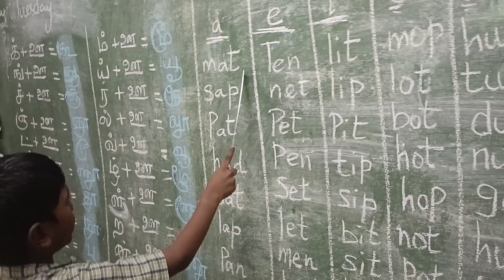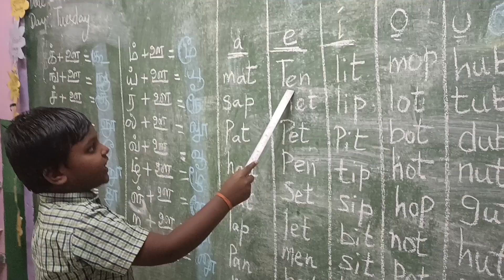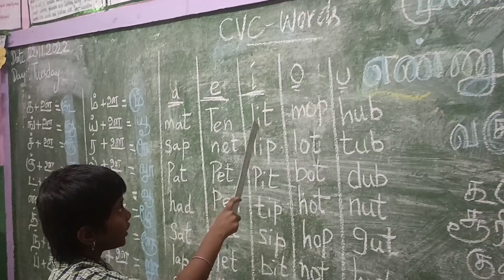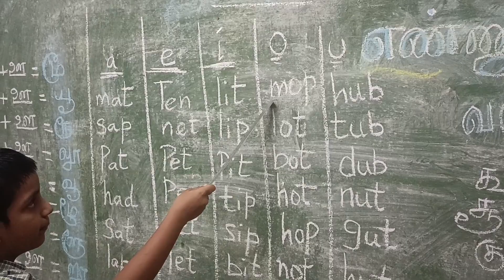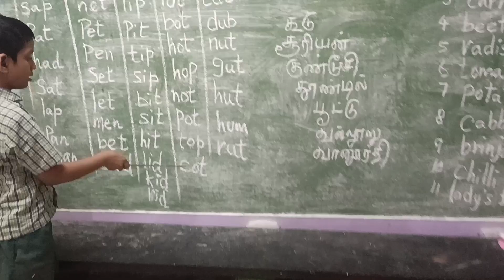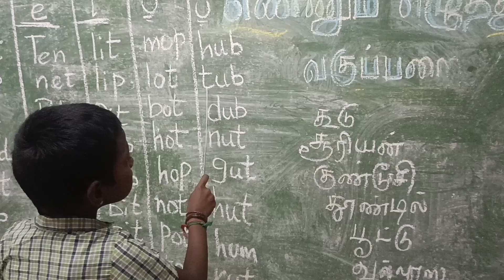EE#CVC WORDS READING